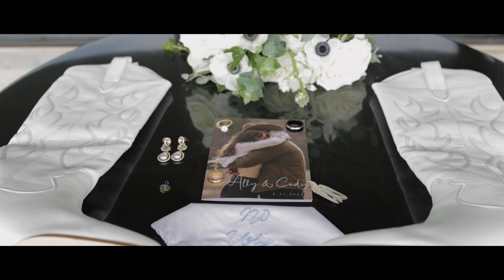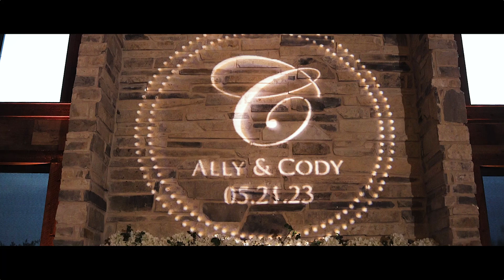You are mine | Ally & Cody | Stone Crest Venue 160 Rockcrest Rd, McKinney, TX 75071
On this beautiful day, Ally & Cody celebrated the most amazing wedding with family and friends.

For more photos and films, check out EpicPhoto.com